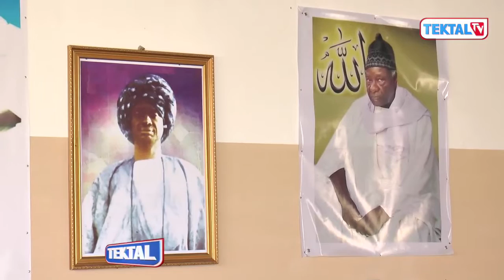TEKTAL: SERIGNE MOUSTAPHA NDIAYE "AL KARIM" 9 à Touba